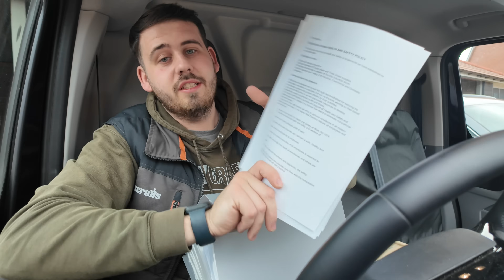Electrical Yearly assessment! How to prepare- Everything you need to know to be ready for the day.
Holy Drinks

£5 off first order code OWEN5

Stay Grafting Workwear